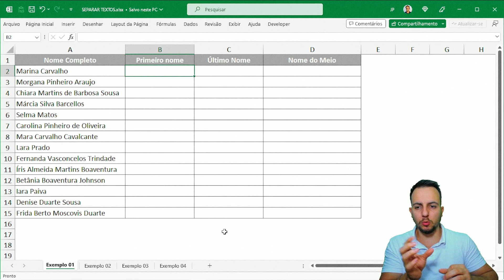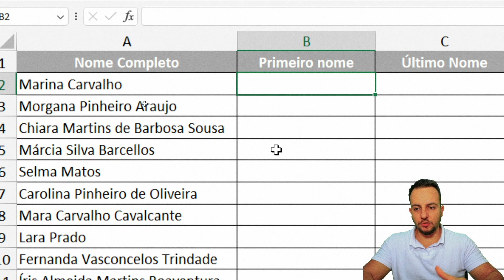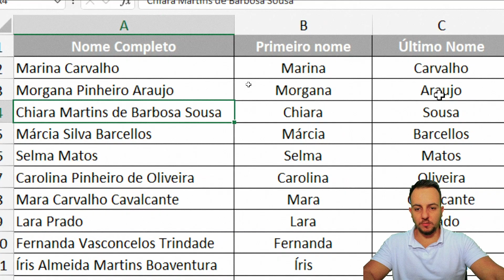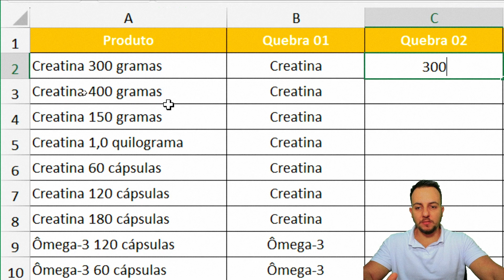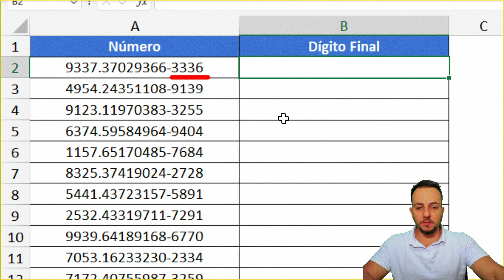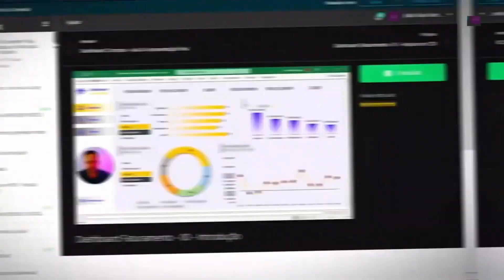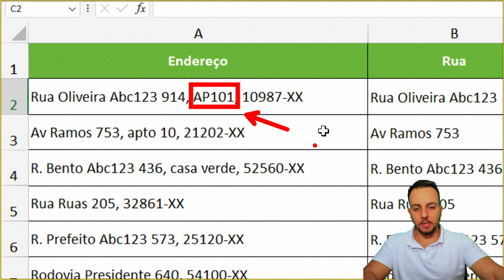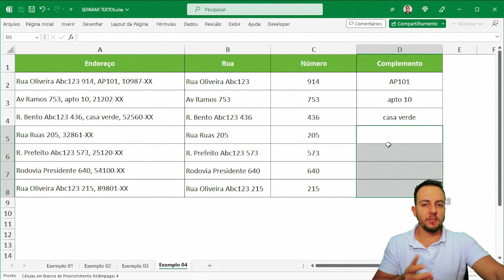Extrair do Texto Apenas Informação que Preciso | Prenchimento Relâmpago Excel Ctrl E | Quebrar Texto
Nessa vídeo aula de Excel, vamos aprender como quebrar texto na planilha Excel, ou seja, como separar vários textos dentro de uma mesma célula em várias colunas.

Como dividir textos, como quebrar textos, como separar informações de texto em várias, como separar nome e sobrenome no Excel a partir do nome completo. Como dividir texto vamos utilizar para isso preenchimento relâmpago. Como separar textos na planilha do Excel com o atalho do teclado ctrl e, isto é, utilizando ferramenta importante do Excel, o Preenchimento Relampago.

Uma das funcionalidade mais importantes do Excel é automatizar tarefas repetitivas e automatizar processos para nos ajudar a trabalhar mais rápido e resolver problemas de forma eficiente com o Excel.

Pensando nisso, o atalho ctrl E pode nos ajudar em diversas situações onde temos que preencher informações ou criar padrões e sequencias na planilha Excel.

Um exemplo prático para isso seria separar de um nome completo apenas o primeiro nome, ou ainda apenas o sobrenome etc.

Podemos utilizar o preenchimento relâmpago para nos ajudar com isso. O Preenchimento Relâmpago preenche automaticamente os dados quando detecta um padrão. Como exemplo, você pode usar o Preenchimento Relâmpago para separar nomes e sobrenomes de uma única coluna, ou ainda fazer o contrário, combinar nomes e sobrenomes em duas colunas diferentes.

Supomos que a coluna A contém os nomes completos e a coluna B contém os sobrenomes. Você deseja preencher a coluna C com a junção do nome e sobrenome, ou seja, juntar duas informações em uma célula só.

A primeira coisa que podemos fazer é estabelecer um padrão digitando o nome completo na coluna C, nome com sobrenome. Dessa forma, o recurso Preenchimento Relâmpago do Excel preencherá o restante para você com base no padrão fornecido. Basta apertar o atalho ctrl E na célula abaixo da preenchida.